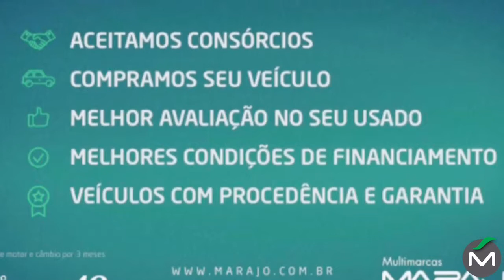Hb20 1.6 Comfort - Marajó Seminovos